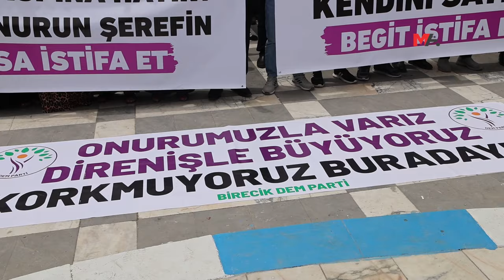DEM PARTİ'YE SALDIRILAR PROTESTO EDİLDİ: ÇETELERDEN KORKMAYIZ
Bêrecûk ilçesinde DEM Parti'ye dönük saldırılara dair yapılan protesto eylemlerinde "Mehmet Begit ve sırtını dayandığı çeteler bizi korkutmuyor" denildi